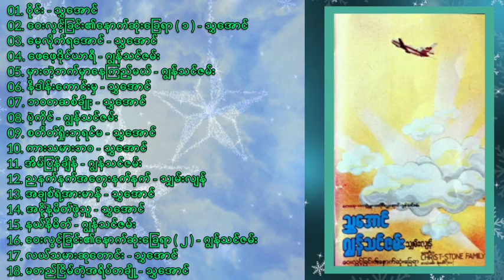သွှအောင်၊ဂျွန်သင်ဇမ်း၊သျှမ်းလျန် - ဝေးလွင့်ခြင်း၏နောက်ဆုံးခြေရာ ( 1980 )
01.ဝိုင်း - သွှအောင်
02.ဝေးလွင့်ခြင်း၏နောက်ဆုံးခြေရာ (၁) - သွှအောင်
03.မေ့လိုက်ရအောင် - သွှအောင်
04.ဖေဖေ့ဒိုင်ယာရီ - ဂျွန်သင်ဇမ်း
05.မှားတဲ့ဘက်မှာနေကြည့်မယ် - ဂျွန်သင်ဇမ်း
06.နိဒါန်းကောင်းမှ - သွှအောင်
07.ဘ၀တစ်ဆစ်ချိုး - သွှအောင်
08.ပဲ့ကိုင် - ဂျွန်သင်ဇမ်း
09.စတိတ်ရှိုးဘုရင်မ - သွှအောင်
10.ကားသမားဘ၀ - သွှအောင်
11.အိမ်ပြန်ချိန် - ဂျွန်သင်ဇမ်း
12.ညနက်နက်အတွေးနက်နက် - သျှမ်းလျန်
13.အချစ်ရဲ့အားမာန် - သွှအောင်
14.အငိုနဲ့မိတ်ဖွဲ့သူ - သွှအောင်
15.နယ်နိမိတ် - ဂျွန်သင်ဇမ်း
16.ဝေးလွင့်ခြင်း၏နောက်ဆုံးခြေရာ ( ၂ ) - ဂျွန်သင်ဇမ်း
17.လယ်သမားဆုတောင်း - သွှအောင်
18.မတည်ငြိမ်တဲ့အရိပ်တချို့ - သွှအောင်

တေးရေး - စောဘွဲ့ မှူး၊ဆလိုင်းသွှအောင်၊ဂျွန်သင်ဇမ်း
တေးဂီတ - Christ-Stone Family
အသံဖမ်း - ရဲခေါင်(မေ)

အားလုံးပဲ မင်္ဂလာပါ
Golden Xoe Gyi ဆိုတာ Xoe Gyi YGN ကနေ နောက်ထပ်တစ်ကြိမ် ​မွေးထုတ်ပေးခဲ့တဲ့ Channel သစ်တစ်ခုပါ
ဒီတော့...
ကျေးဇူးတင်ပါတယ်
Xoe Gyi YGN